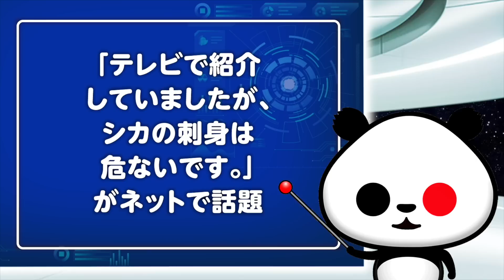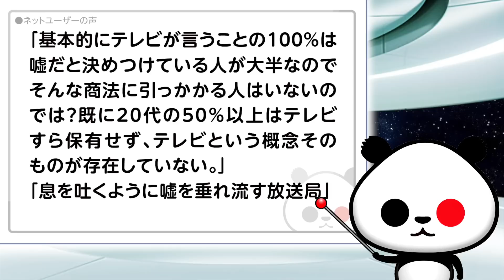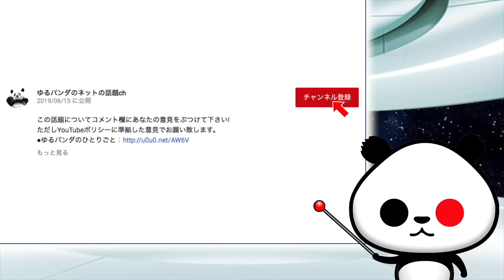「テレビで紹介していましたが、シカの刺身は危ないです。」が話題